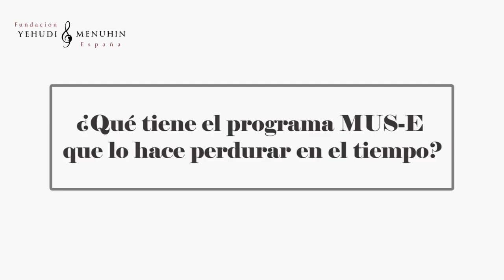Mónica Aranegui Testimonios. 25 Aniversario FYME